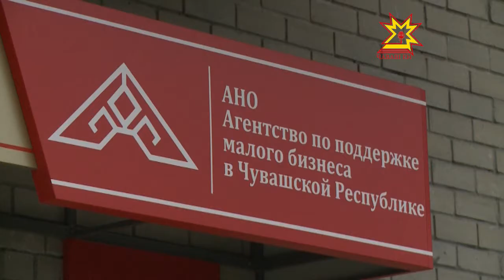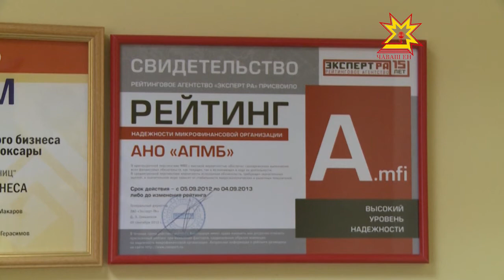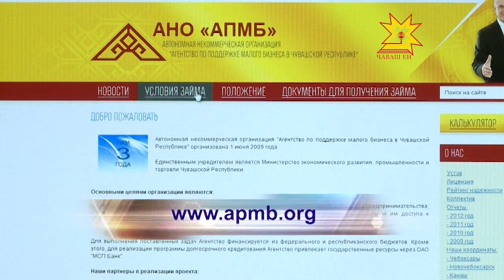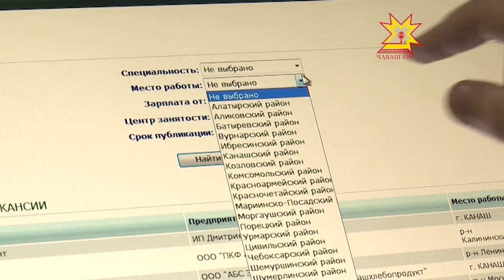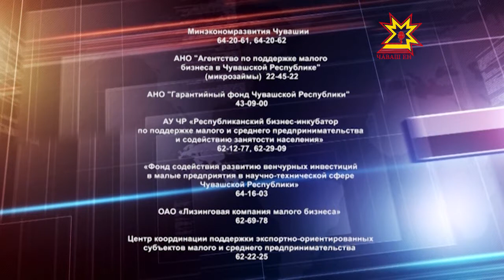Бизнес-среда. Выпуск 24.04.2013